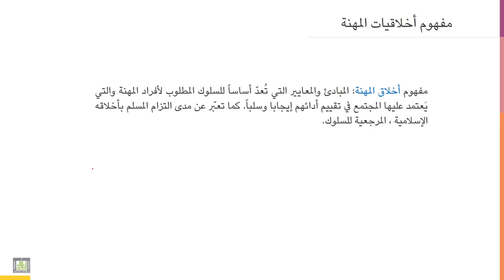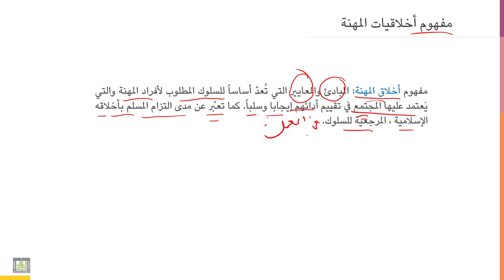أخلاقيات المهنة | 3-3 | التعريف والمفهوم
الوحدة 3 - الدرس 3 : التعريف والمفهوم
هل تستطيع تعريف أخلاقيات المهنة؟ وتقديم مفهومها؟